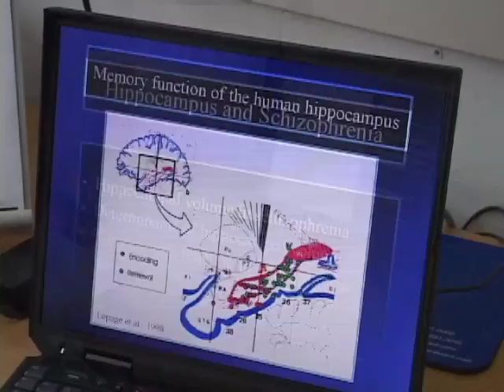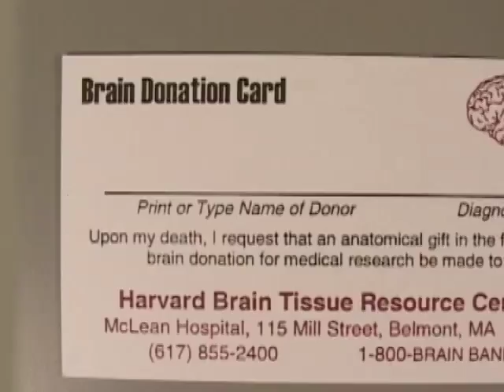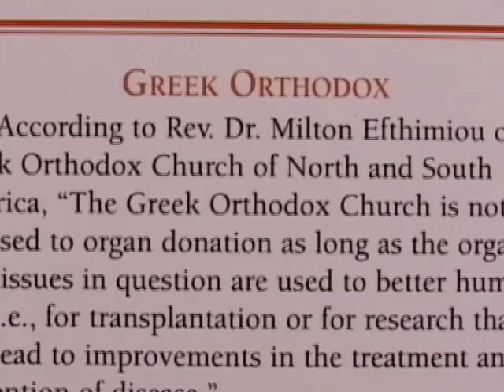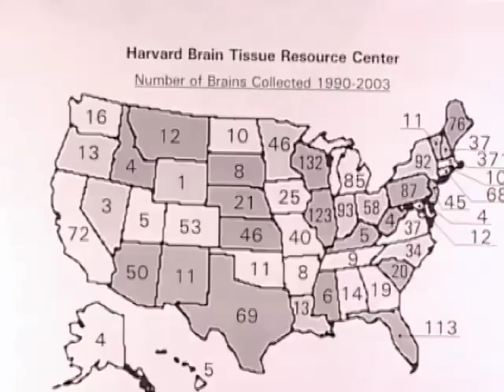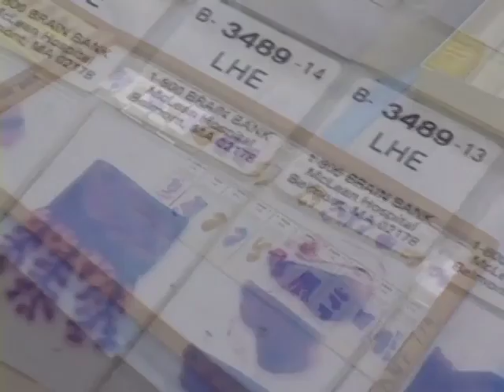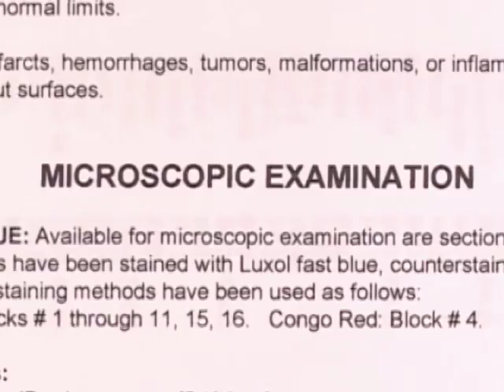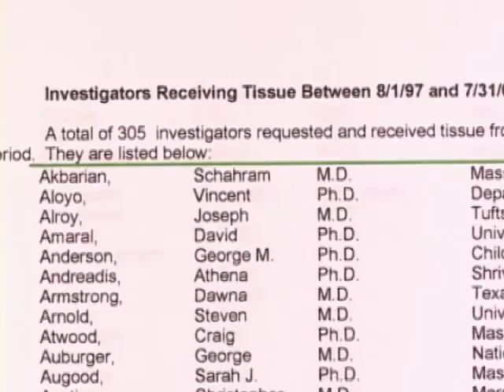A Tour of the Brainbank (Part 1/2)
The Harvard Brain Tissue Resource Center (HBTRC) is funded by the National Institutes of Health to provide high quality postmortem brain tissue to the neuroscience community. The HBTRC was founded in 1978 by Dr. Edward D. Bird, a pioneer in the application of neurochemical approaches to the study of postmortem human brain. This facility is one of the oldest and largest such facilities in the world and, on an annual basis, it receives approximately 300 brain donations from individuals throughout the United States. At the same time, the HBTRC distributes several thousand tissue samples to more than one hundred distinguished investigators worldwide. The brain collection at the HBTRC is in the public domain and consists of a variety of disorders that include the dementias (Alzheimer's disease and frontotemporal dementia), movement disorders (Huntington's disease and Parkinson's disease) and major psychoses (schizophrenia and bipolar disorder). In addition, this facility collects normal control tissue that serves as a comparison group for the neurological and psychiatric disorders. The overall goal of the HBTRC facility is to assist the neuroscience community in discovering the causes of debilitating diseases of the central nervous system and in developing novel and more effective strategies for treating them.